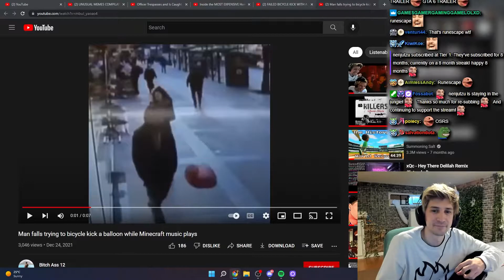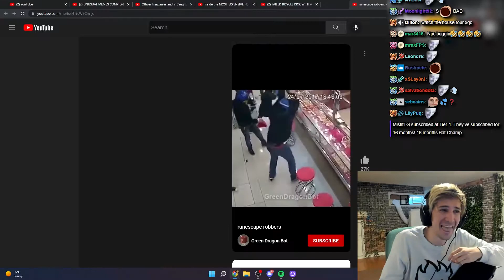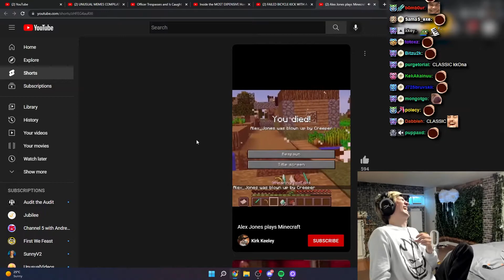xQc CANNOT Stop Laughing at These Memes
xqcHead :dash: *inaudible noises* :recycle: x3